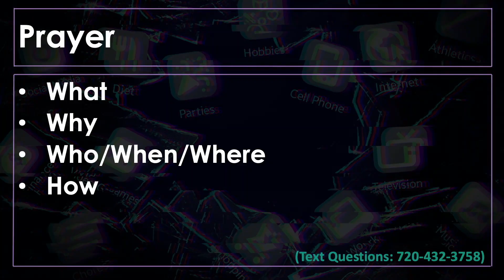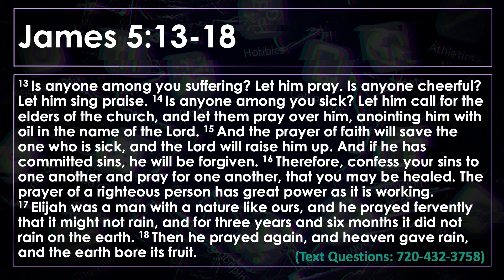Destroying Distractions: Prayer (James 5:13-19)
Pastor PJ Aarsvold
05/26/2024

Prayer is an integral part of the Christian's life, but sometimes the things most important get talked about the least. We take time to reflect on the gift and command of prayer, its power, and how we pray.